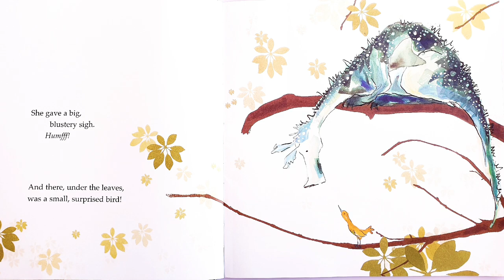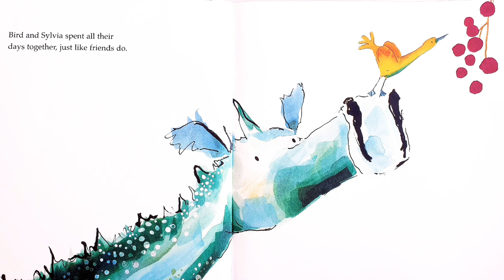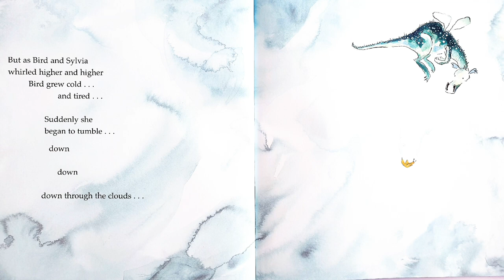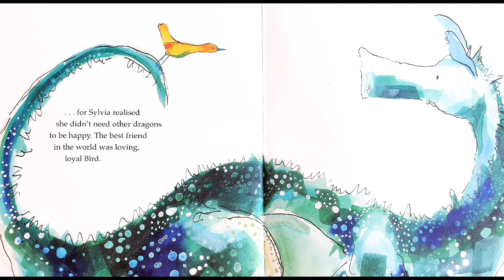🐉🦜 Kids Book Read Aloud: SYLVIA AND BIRD by Catherine Rayner